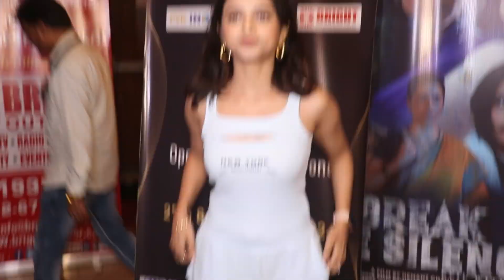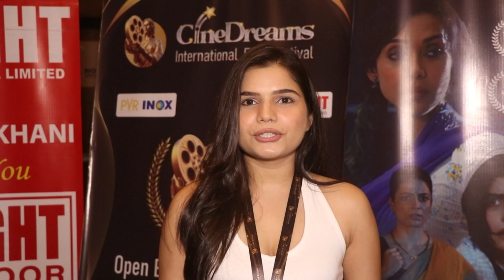Boman Irani, Poonam Dhillon, Anup,Megha Ray,Yashpal Sharma at screening of Cinedreams Int Film Fest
Boman Irani, Poonam Dhillon, Anup Soni,Megha Ray, Yashpal Sharma and others at screening of Cinedreams Int Film Fest